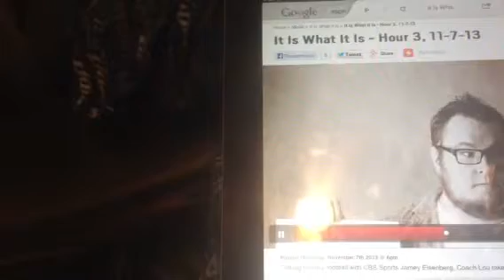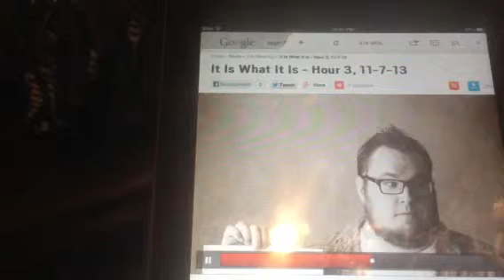Me on the radio